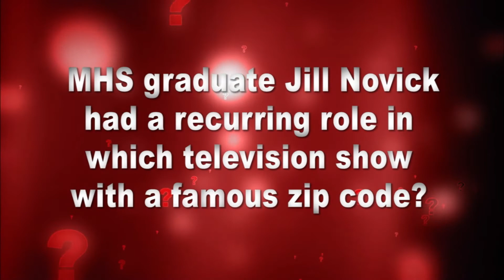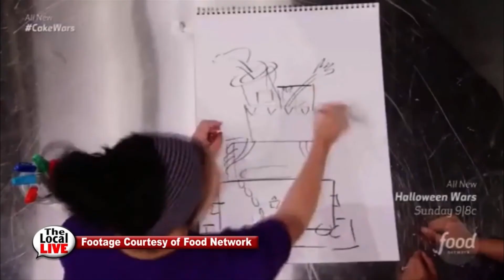The Local Live #138 "Domestic Violence Awareness Month - My Sister's Place" 10-20-16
The Local Live #138
Domestic Violence Awareness Month
My Sister's Place
10-20-16

Guest:
Jennifer Friedman - Managing Director, Center for Legal Services, My Sisters' Place